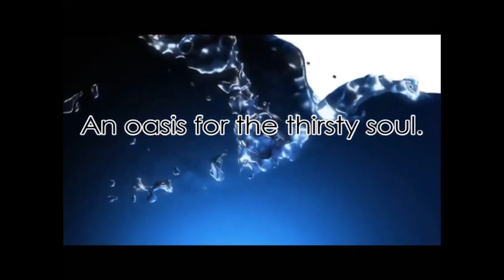Discerning the Many Voices of Our Day - March 29, 2020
Hi guys. This is our Sunday morning message for March 29th, 2020.

Before listening to the message, please open each link below in a new tab and join along in worship. After each song come back to this page, open the next link until the songs are complete.  Then come back here and listen to the message.

Below the song links are the links to our Living Faith Church Facebook page our website and our links for giving your offerings.

After the message please come back and give us your prayer requests so we can pray for you. God bless. Pastor Tim